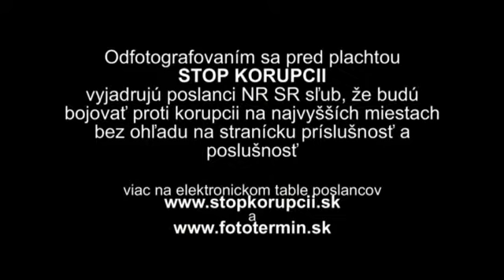STOP KORUPCII - ARPÁD ERSEK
Dňa 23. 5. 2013 sa pred budovou Národnej rady konala akcia FOTOTERMÍN.
Odfotografovaním sa pred plachtou "STOP KORUPCII" vyjadrujú poslanci NR SR sľub, že budú bojovať proti korupcii na najvyšších miestach bez ohľadu na stranícku príslušnosť a poslušnosť.

Viac na elektronickom table poslancov a fototermin.sk

Akciu organizovali aktivisti, ktorí sa podieľali na okupácii Generálnej prokuratúry -- najdlhšom proteste v histórii Slovenska, v ktorom sa snažili poukázať na nečinnosť tejto inštitúcie v závažných kauzách. V prvom rade v kauze Gorila. Po celú dobu protestu, t.j. 226 dní, viala pred budovou Generálnej prokuratúry aj plachta STOP KORUPCII, ktorá slúžila ako pozadie pre fotografie poslancov.